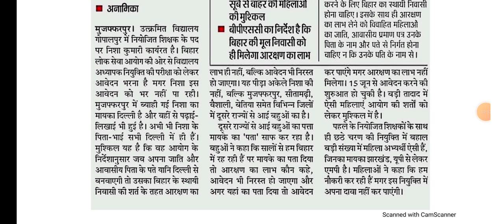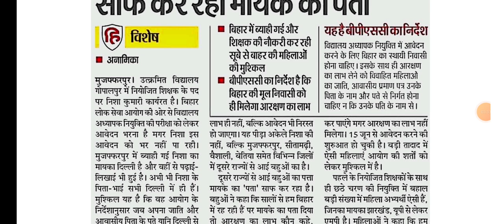बिहार शिक्षक बहाली में विवाहित महिला caste aur residence certificate।। bihar teacher bahali news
बिहार शिक्षक बहाली में विवाहित महिला का निवास और जाति कहा से बनवाना है।। bihar teacher bahali news